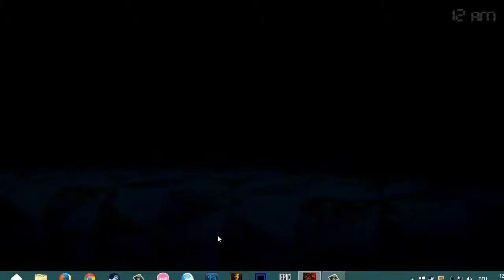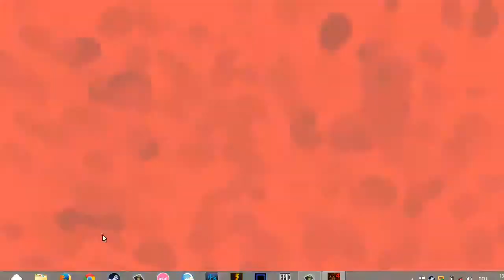Five Nights At Freddy's 4 TLC [2] - Jumpscare über Jumpscare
Weiter gehts mit der zweiten Aufnahme aus Griechenland...ich möchte in diesem Part noch einmal für mein Unwissen entschuldigen... ab dem nächsten Part bessert es sich.